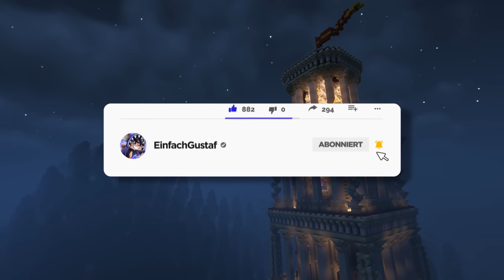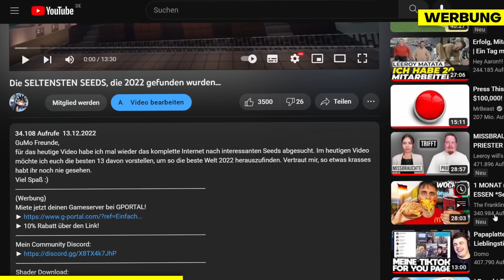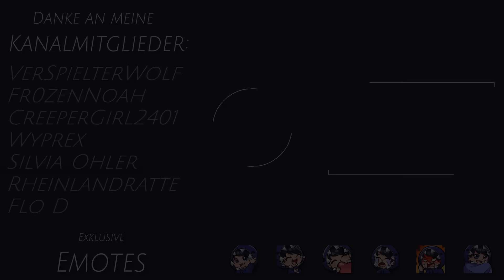Ich habe meine ERSTEN Minecraft WELTEN wiedergefunden...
GuMo Freunde,
das heutige Video wird etwas anders als die anderen, denn wir befinden uns heute auf der XBOX 360 Edition. Genau hier habe ich vor 10 Jahren das erste mal Minecraft gespielt und zeige euch heute, was ich damals so gebaut habe. Es wird wirklich extrem nostalgisch, aber auch ein bisschen unangenehm.
Viel Spaß :)
(Werbung)
Miete jetzt deinen Gameserver bei GPORTAL!